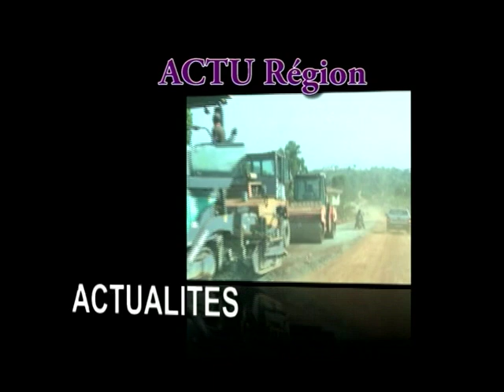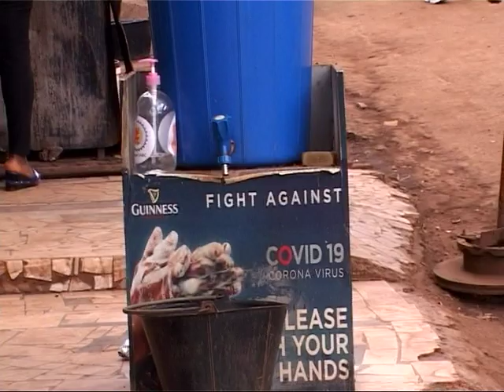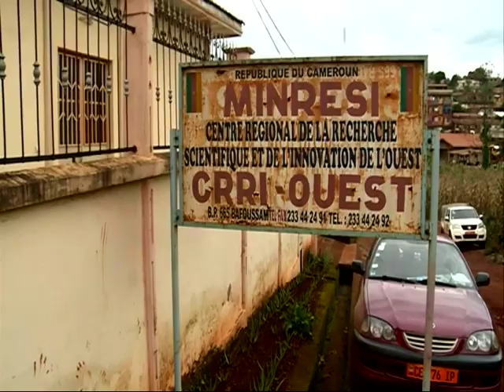BISONG FOUNDATION - REGIONAL NEWS BROADCAST 2020 (CRTV)